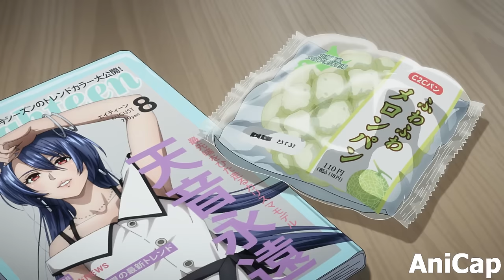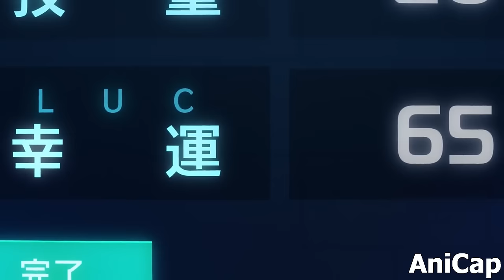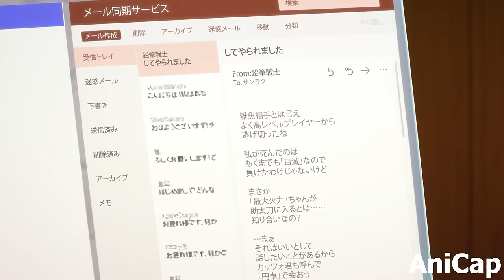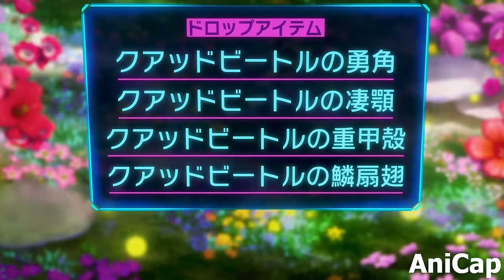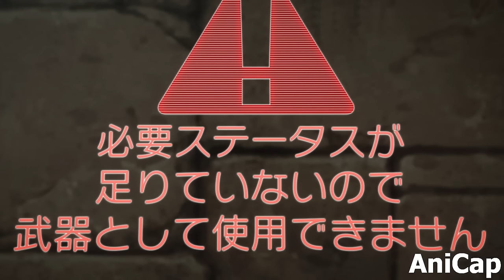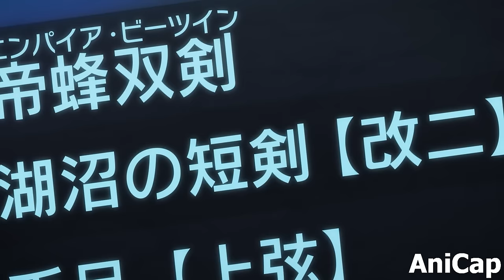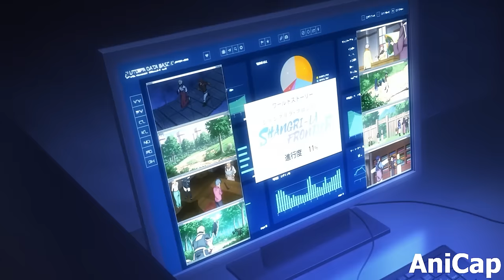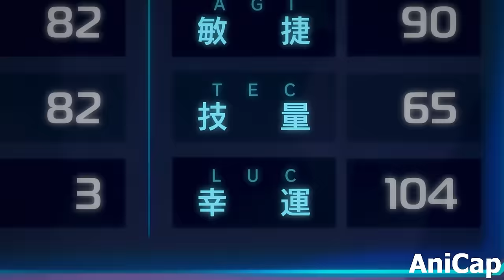Best Trash Gamer MAXED Luck Stat and Unlocks Secret S-Rank Quest to Become Overpowered | Anime Recap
0:00 Part 1
12:45 Part 2
22:08 Part 3
33:17 Part 4
44:25 Part 5
53:24 Part 6
1:03:00 Part 7
1:11:39 Part 8
1:19:37 Part 9
1:28:12 Part 10
1:36:46 Part 11
1:46:00 Part 12
1:54:23 Part 13
2:03:22 Part 14
2:14:28 Part 15
2:23:24 Part 16
2:33:50 Part 17
2:43:08 Part 18
2:53:16 Part 19
3:02:03 Part 20
3:10:05 Part 21
3:18:44 Part 22
3:27:07 Part 23
3:35:31 Part 24

Gamer Makes Glass Cannon Character to Defeat Colossus but Hides His Power
Expert Trash Gamer Enters God Tier VR Game and Creates OP Glass Cannon Character. Anime Recap
Expert Trash Gamer Creates OP Glass Cannon Build but Hides His Face to Be Ordinary